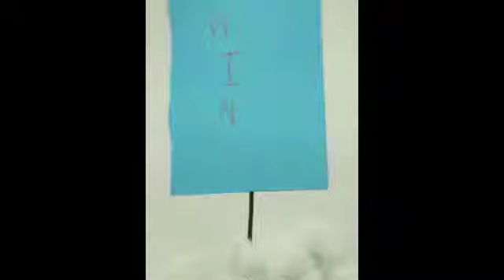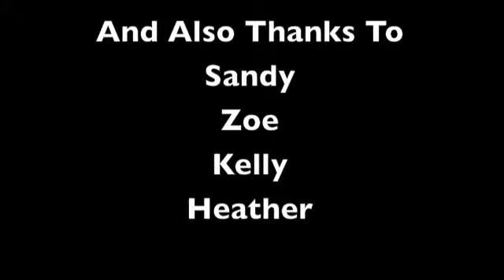Brigid's Tree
Stop motion video of a tree going through seasons by Brigid, age 10.